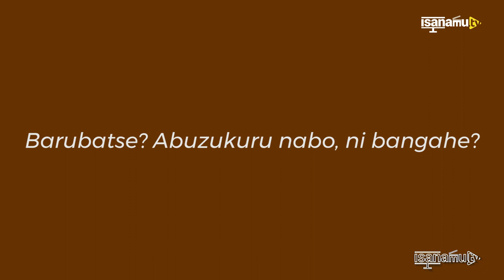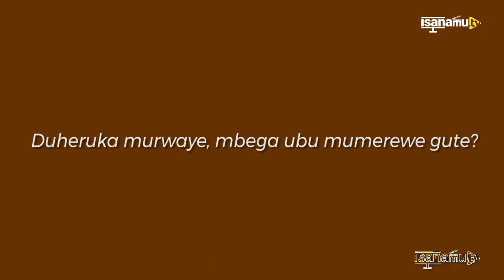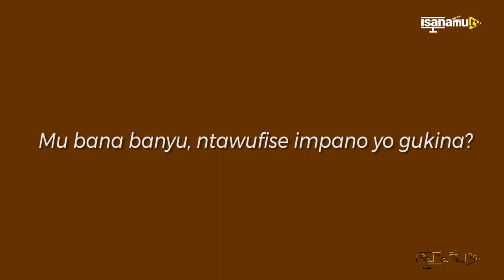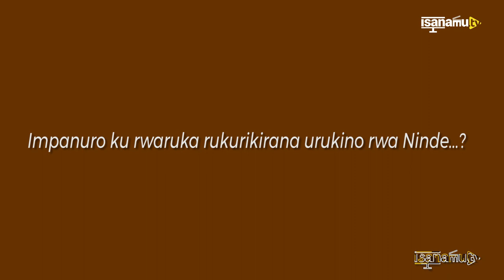NINDE: Ubu nibwo butumwa bw’abakunzi ba Adriènne NAHIMANA n’Abarundi bakunda...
Kurikirana ikiganiro twakoranye na Adriènne NAHIMANA asanzwe ari mumurwi w'abakinyi ba " NINDE.|"